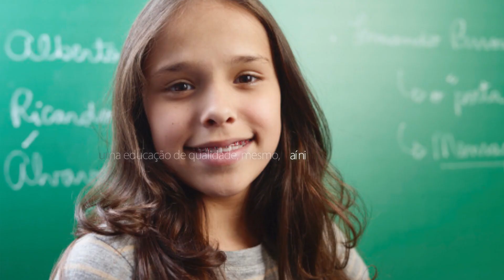Educação e Pátria-mãe - Todos Pela Educação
Campanha do Todos Pela Educação mostra a importância da Educação para o desenvolvimento de todas as demais áreas e para a redução das desigualdades.
Se você quer menos violência, menos corrupção, mais saúde, oportunidades iguais, você quer Educação de qualidade para todos.

Entre nesta campanha! Veja e compartilhe todos os materiais

Narração: Nicette Bruno.
Criado voluntariamente por: DM9DDB.